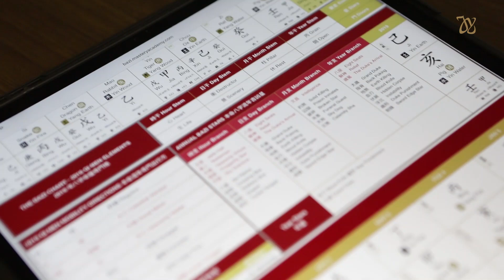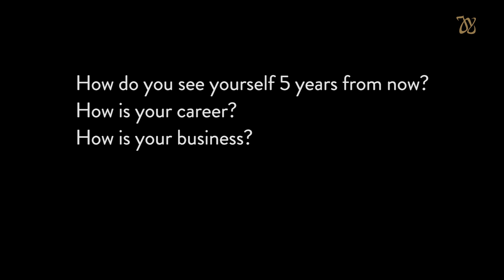Period 9: The Rise of Phoenix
Embark on a 2 days learning journey with Iverson Lee via live streaming so you can learn at the comfort from you own home. On this program, Iverson will reveal the strategies on how thrive in the upcoming Period 9, the New Normal. You will learn on how to achieve success in your career, business, relationship, health and your life purpose in the new world. Click the link below to begin the exiting journey to thrive in Period 9.